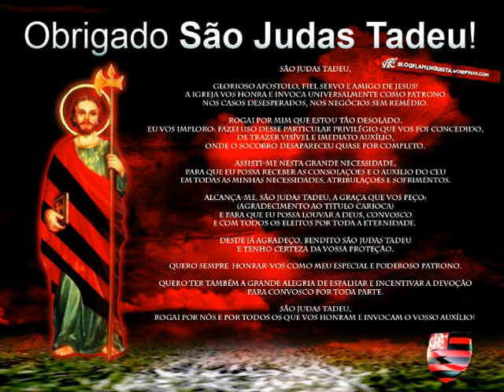maraca e o caldeirao